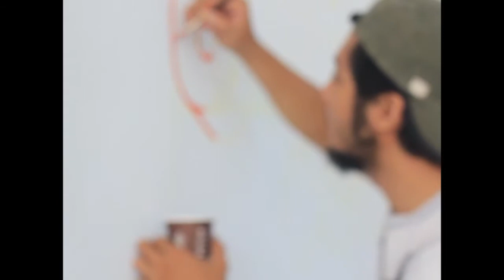Mural - Red Spatula Coffee & Roastery | Lugu Gumilar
Hand lettering mural for Red Spatula Coffee & Roastery located in Bali.